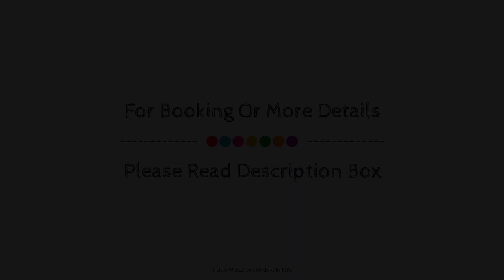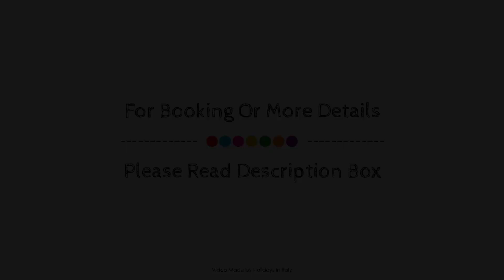Lovely flat in Fontana di Trevi, Rome, Italy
Searching For
1. Lovely flat in Fontana di Trevi - Rome
2. Lovely flat in Fontana di Trevi - Rome Virtual Tour
3. Lovely flat in Fontana di Trevi - Rome Rooms
4. Lovely flat in Fontana di Trevi - Rome Amenities
5. Lovely flat in Fontana di Trevi - Rome Videos
6. Lovely flat in Fontana di Trevi - Rome Offers
7. Lovely flat in Fontana di Trevi - Rome Deals
Audio Credit:
Track Title: Subway Dreams
Artist: Dan Henig